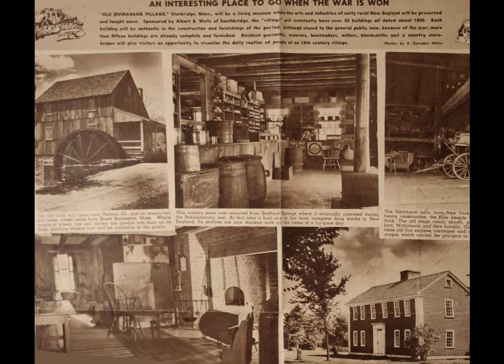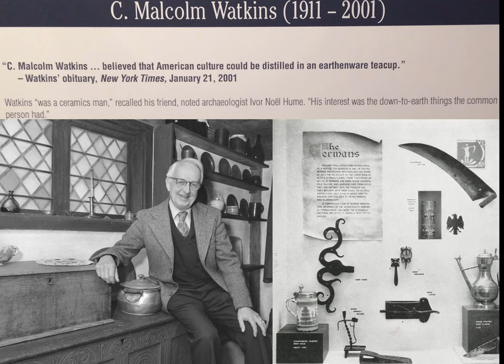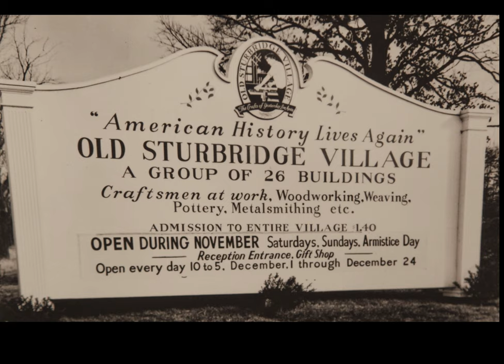Old Sturbridge Village, An Appreciation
In 2020, after countless visits - always camera in hand - I decided I had enough material to tell a story about one of my favorite museums. With help and encouragement from OSV staff, I pulled this short overview, into.